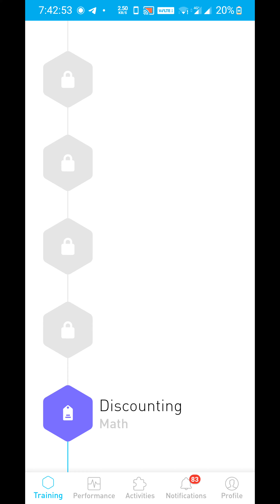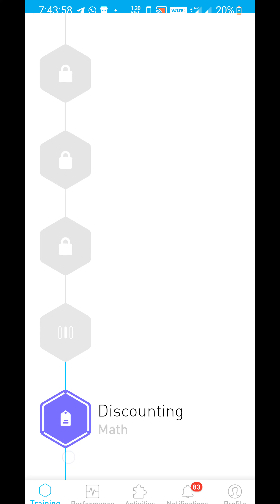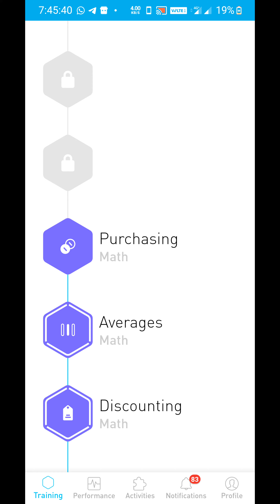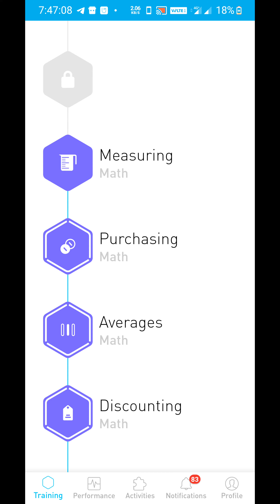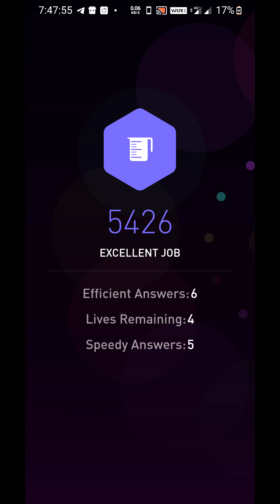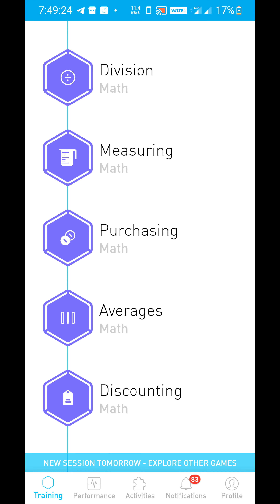Subhankar elevate daily challenge saturday 14 november 2020 750 am